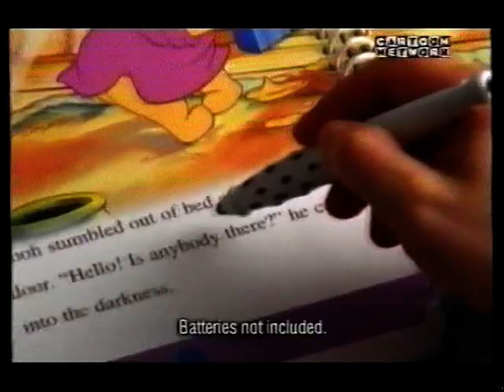UK - Cartoon Network Adverts - October 2001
Includes: Scooby Doo CartoonNetwork.co.uk Promo, Scooby Trivia, Think! Hedgehogs, Leapfrog LeapPad, Burger King, Ali Baba, NIKO, Tech-Deck, Tumblin' Monkeys, Famosa x3, Thomas & Friends Big Loader, Woolworths, Dragonball Z 'Great Saiyaman Saga' Promo, Courage Bumper, Tenchi in Toyko Promo and Shaggy's Sing-a-long.